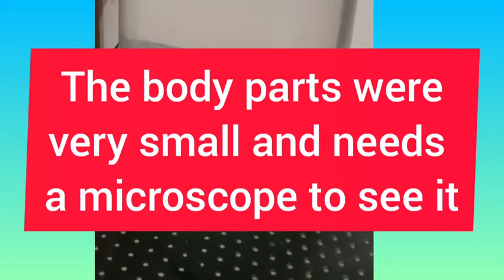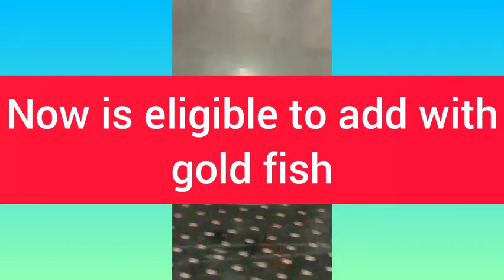Biography of panda Molly fry 🐟🐠🦈 🐟🐠🦈🐠🦈